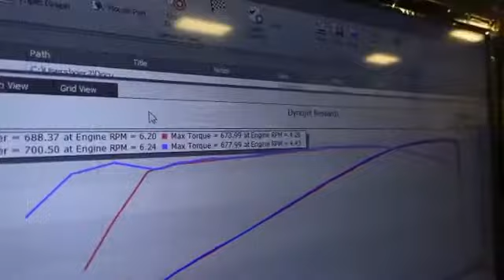700WHP RAM TRX... SATTUN LVL 1 PACKAGE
🗣🗣🗣 Number are in on this TRX 👀👀👀

🦖🦖🦖 SaTTun LEVEL 1 PACKAGE for TRX ‼️‼️‼️

She made 700whp & 677tq 🚀🚀🚀🚀

Mod List ✍️✍️✍️
* @sateratuning Rings of Hell BS 2.82” (Lust) Pulley
* @injectordynamics 1050x’s
* @mishimoto 180 Degree T-Stat
All tuning done with @hptuners software 👨‍💻👨‍💻👨‍💻

Ready to take your TRX to the next level 📈📈📈